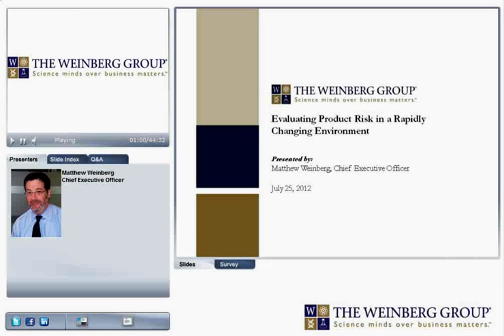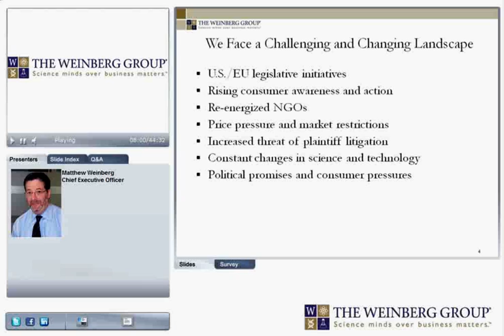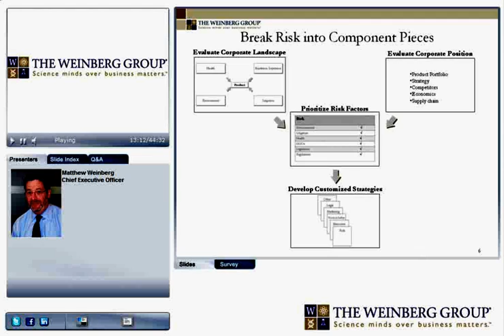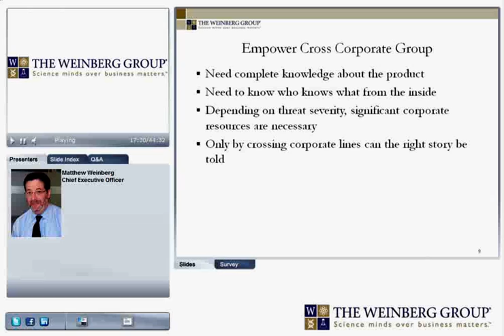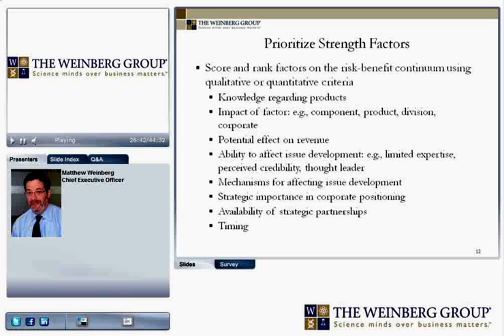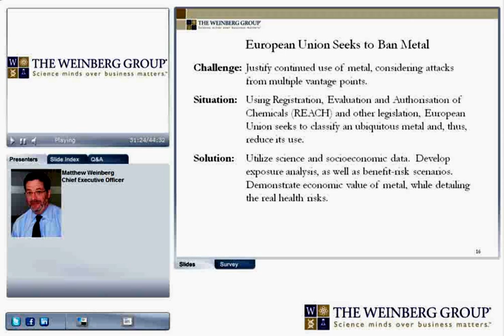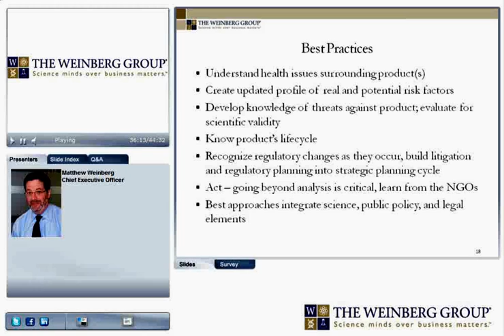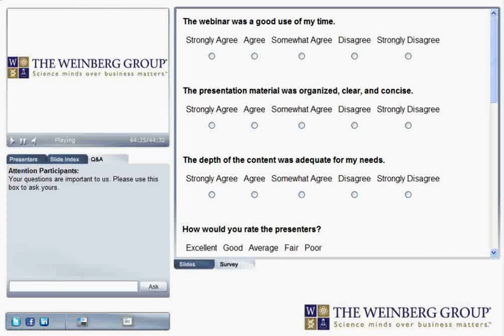Evaluating Product Risk in a Rapidly Changing Environment Webinar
In this recording of our July 25, 2012 webinar, Matthew Weinberg, CEO, The Weinberg Group Inc., helps corporate leadership better understand how to weigh risks and benefits in a changing environment.